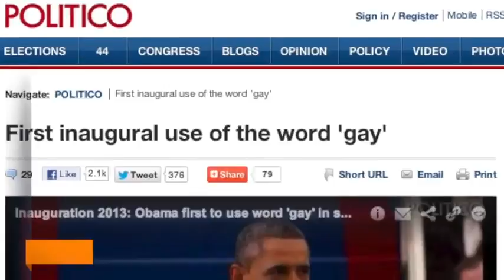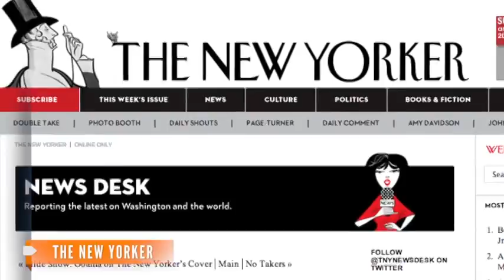A Year of Victories AOL On 3